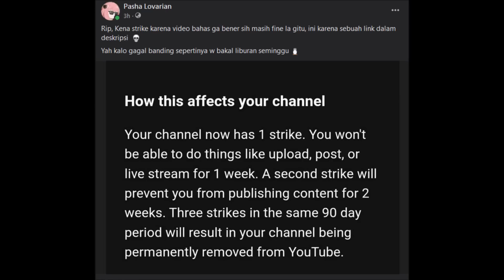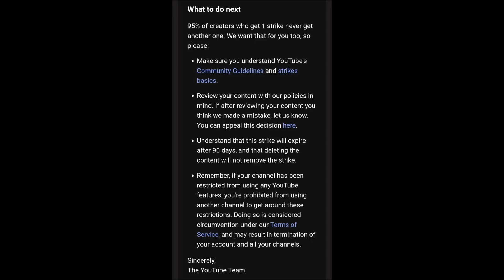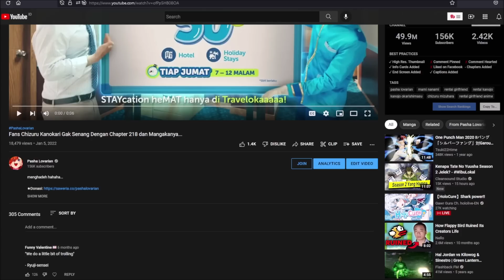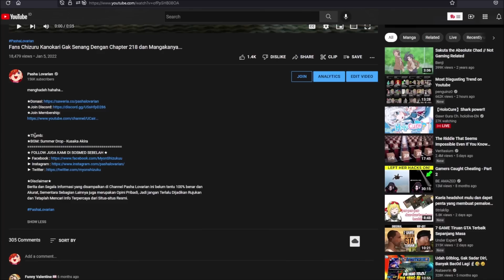RIP, Youtube NgeStrike Channel Gue Lagi...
Wuish, w hampir liburan seminggu karena ini wkwkwkwk